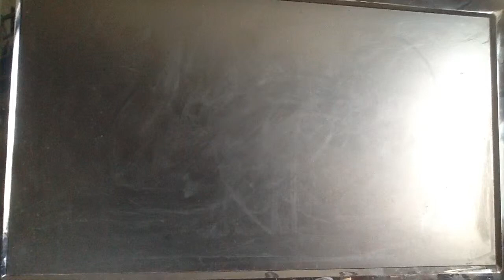Destiny-Night fall rewards w/ Dylan peel and John Ford